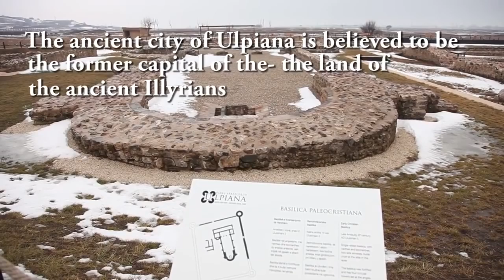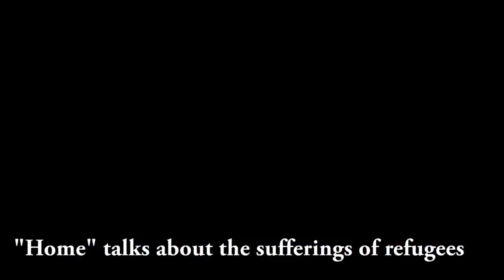Amazing Kosovo!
Watch and dream to visit this Place! 😍